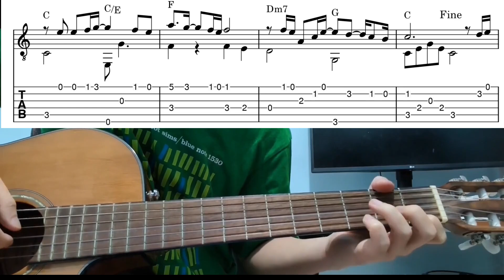天天想你 (张雨生) - 指彈吉他谱 Tian Tian Xiang Ni - Easy Fingerstyle Guitar Playthrough Tutorial With Tabs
天天想你 (张雨生) - 指彈吉他谱教学 tian tian xiang ni by chang yu sheng- easy fingerstyle guitar lessons with tab